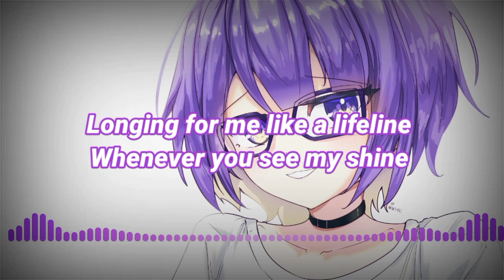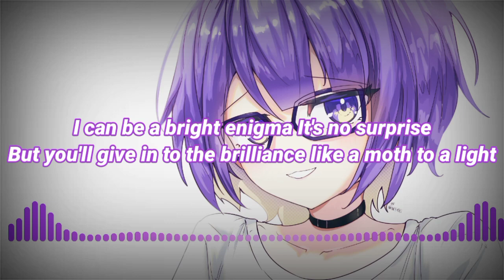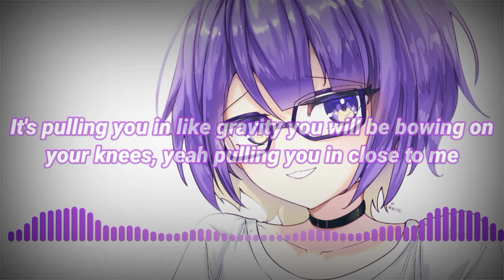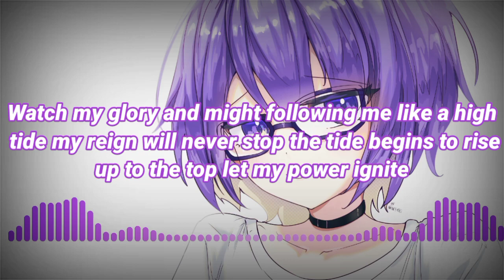Hide Tide - Moona Hoshinova ID Gen 1 (Lyrics music)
Hide Tide - Moona Hoshinova ID Gen 1 Lyrics:

When you look up at the night sky
What do you see
The glowing beauty in the twilight
It's no mystery

Now watch me set the scene
I'll light it all up
When the time has come
I'll be rising high
Longing for me like a lifeline
Whenever you see
My shine
I'll catch your eye

It's pulling you in like gravity
You will be bowing on your knees, yeah
Pulling you in
Close to me
Watch my glory and might
Following me like a high tide
My reign will never stop
The tide begins to rise up to the top
Let my power ignite

Ooo ohh

I can be a bright enigma
It's no surprise
But you'll give in to the brilliance
Like a moth to a light

Playing hard to get
But I ain't patient
You'll succumb to my blinding radiance yeah
My shine!
An effulgent sight

Pulling you in
Close to me

Ooo ohh

Ooo ohh

I shine the brightest in the night
The way the waves come nigh
Ohh

Pulling you in
Close to me

Ooo ohh
(Follow me, follow me, follow me)

Yeah